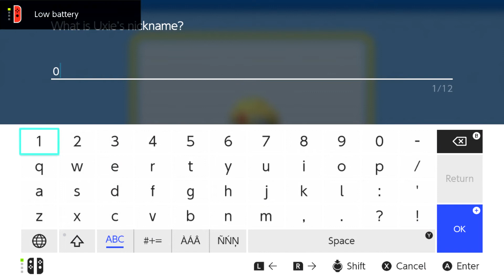Pokémon Shining Pearl - How To Catch Uxie (Post-Game)